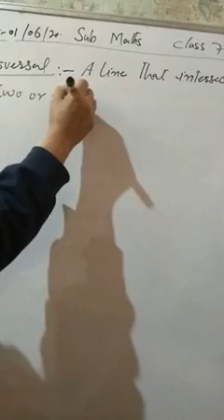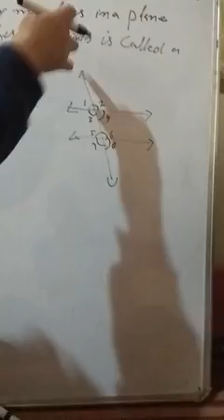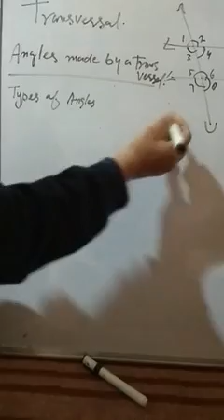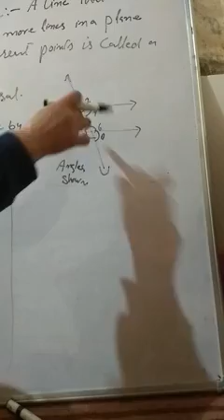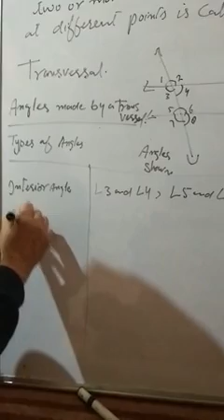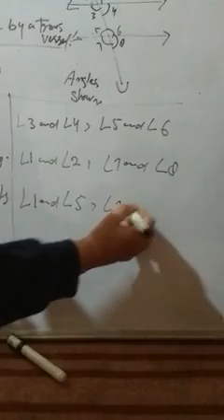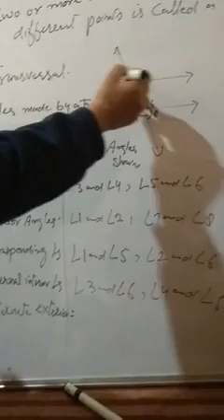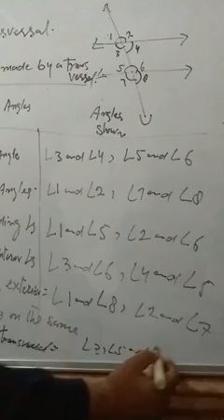Transversal and Angles made by transversal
Raja ma'am Govt B H S Trehgam kupwara